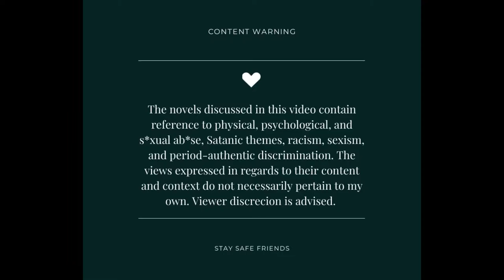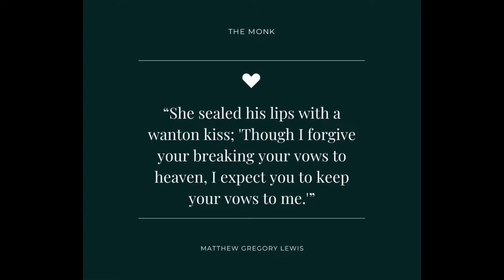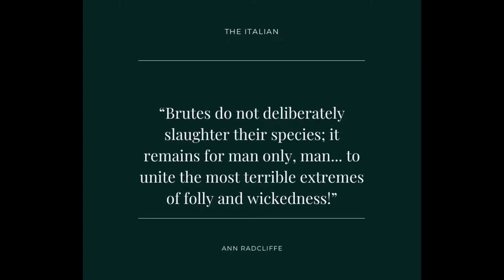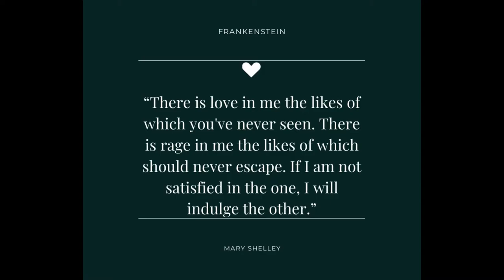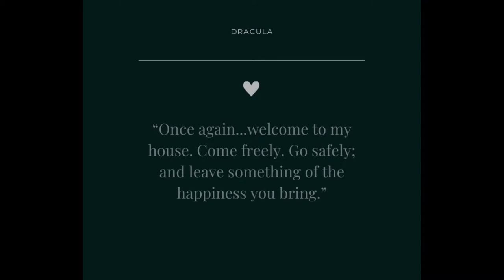What is gothic literature? 5 novels to get you in the mood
Which books in the video interest you the most?

Thank you for stopping by and supporting my channel!

I also float around social media and am often streaming over on Twitch! If you'd like to catch me outside my videos, I am always more than down for a chat, and of course to meet you fabulous people.

Chapters:
0:00 Introduction
4:19 The Monk, Matthew Lewis
8:01 The Italian, Ann Radcliffe
12:44 Northanger Abbey, Jane Austen
17:42 Frankenstein, Mary Shelley
23:27 Dracula, Bram Stoker
29:55 In Summary

Title pages/quote animations were made on Canva and appear in the video at 0:00 , 4:19 , 8:01 , 12:44, 17:42 , 23:27 , and 29:55 . The template is a free one on the site called 'Dark Green and White Clean and Corporate Quote Animated Facebook Post.' Check out Canva if you're interested in making cool YouTube skins, video transitions or just general social media goodness!

All music in this video was created by Franz Gordon and can be found on Epidemic Sounds
Tracks:
- A Heart Made of Yarn Appears at 0:00 & 24:15
- Dimdans: Appears at 3:23 & 27:38
- Shapes of Shadows: Appears at 6:57 & 31:12
- The Tired Summer: Appears at 10:24 & 24:15
- The French Library: Appears at 13:51
- Togetherless: Appears at 16:50
- Memories of Sardinia: Appears at 20:39